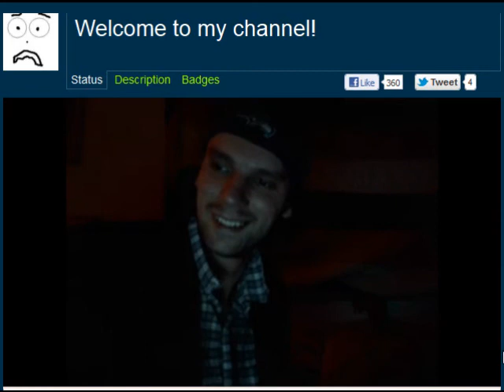WBTC_Moonboots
Moon Addressing the masses. WBTC